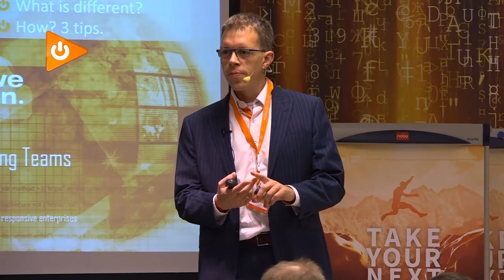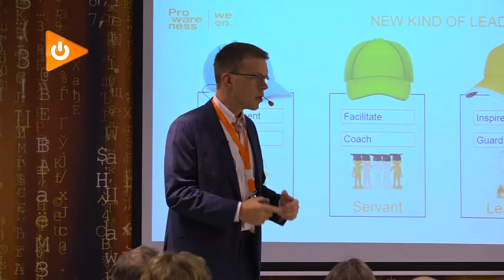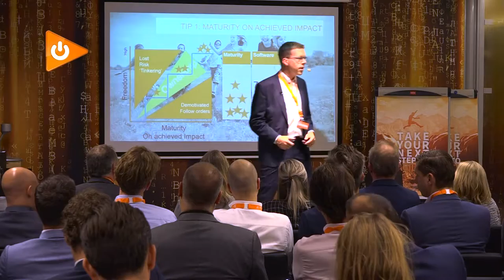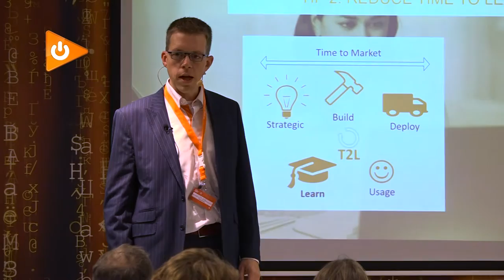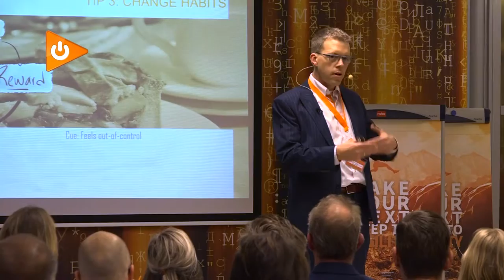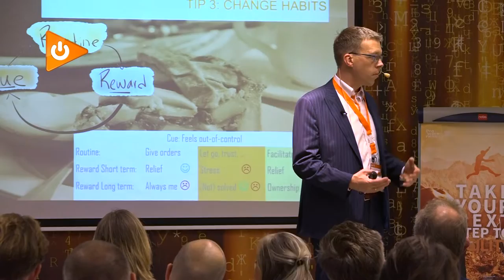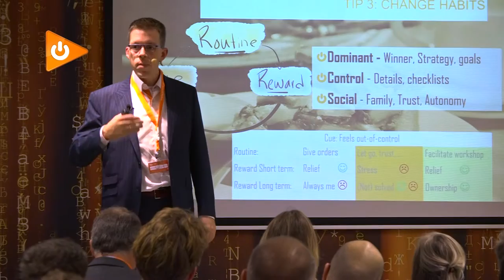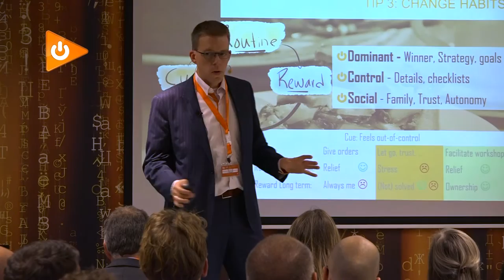Leadership Framework by Peter Koning at Agile+ Market Delft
Peter Koning himself has for years managed the self-managing teams. He is a Leadership Consultant at Prowareness. Peter advises several major companies on how they can get the leading role in an Agile environment way. He leads workshops and provides various training such as the Professional Management Agile training and Agile Leadership Masterclass.